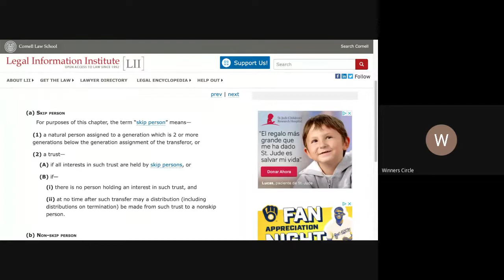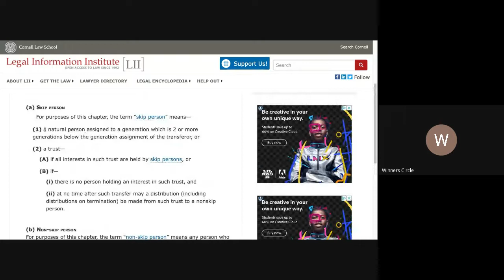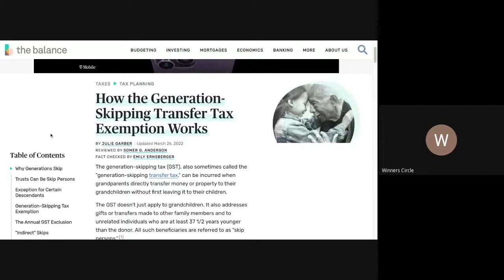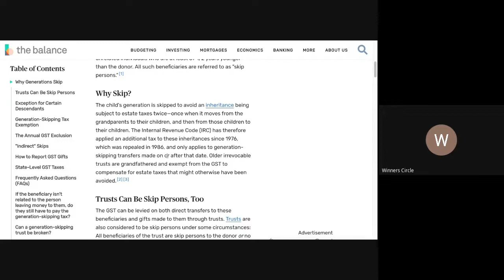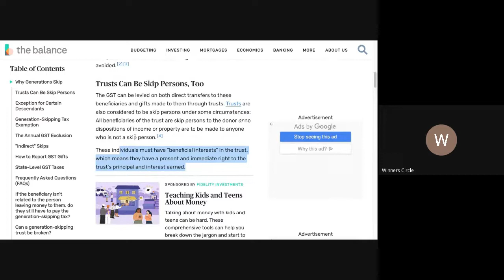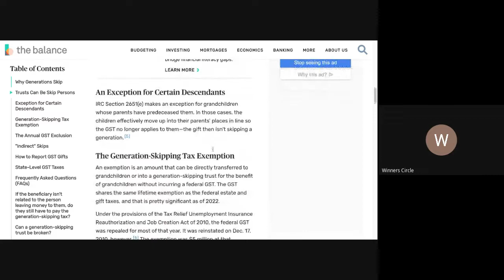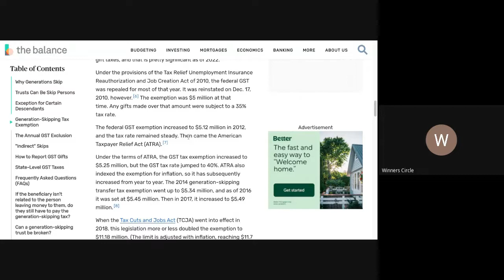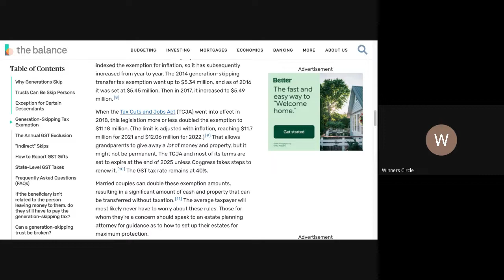It's All A Tax!!!